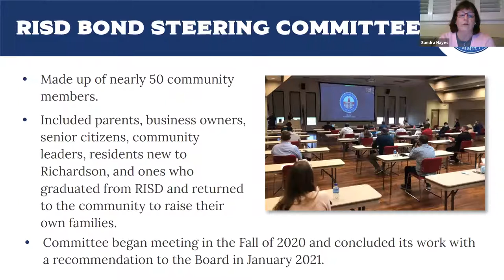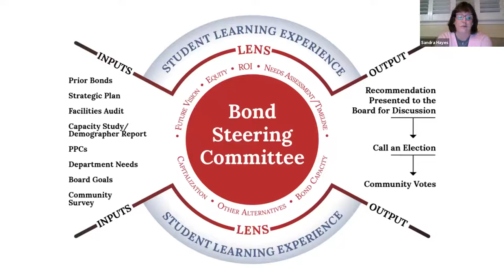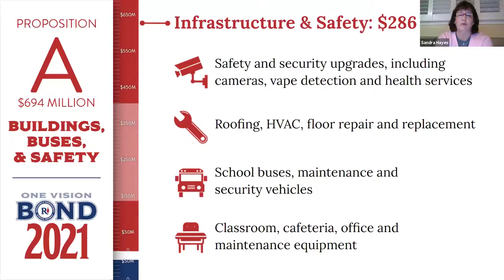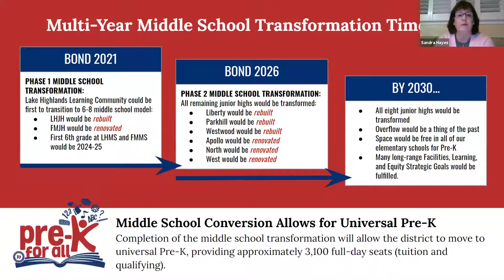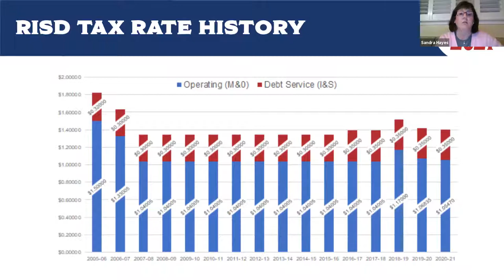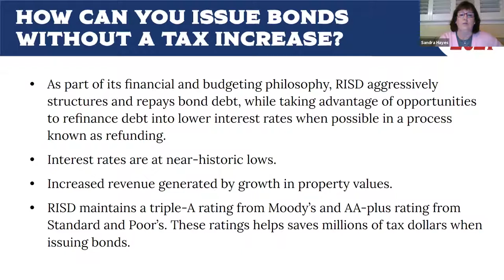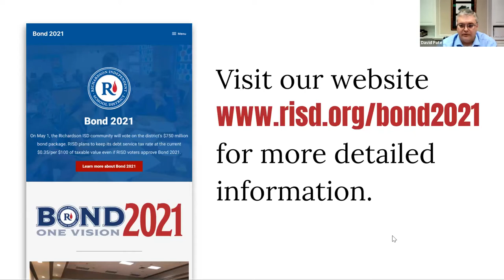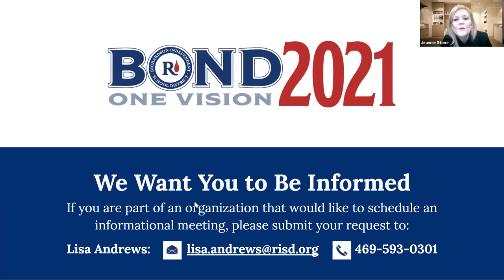Bond 2021 Virtual Meeting 04.21.2021 English